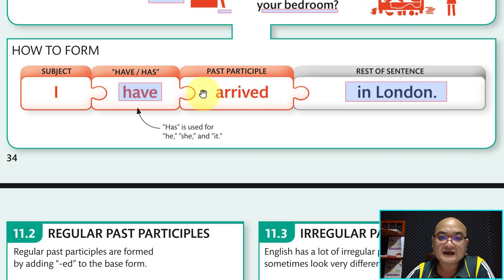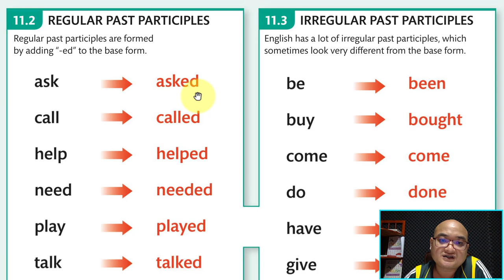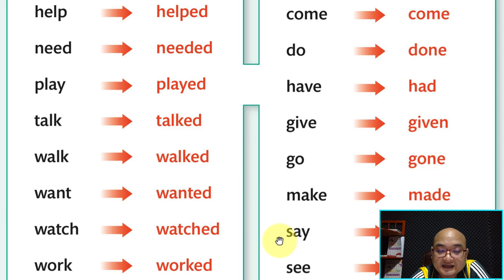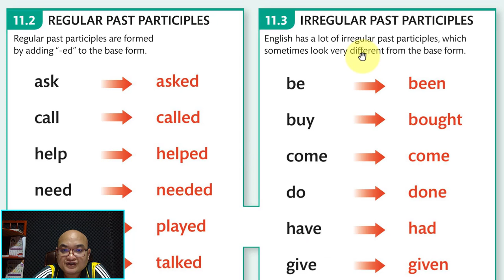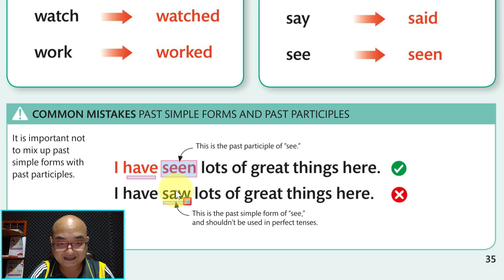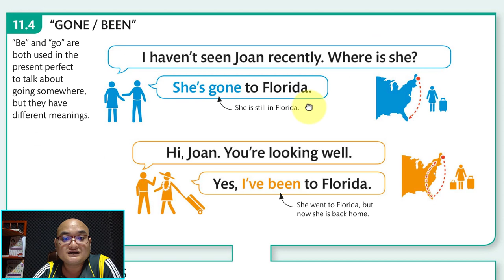Ep24 អ្វីទៅជា Regular Verb និង Irregular verb?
អ្វីទៅជា Regular Verb និង Irregular verb?